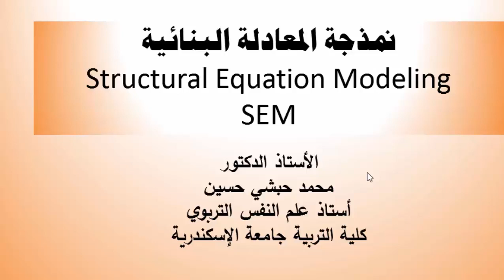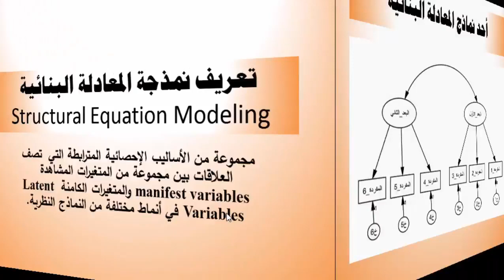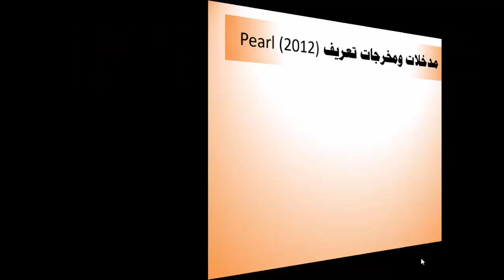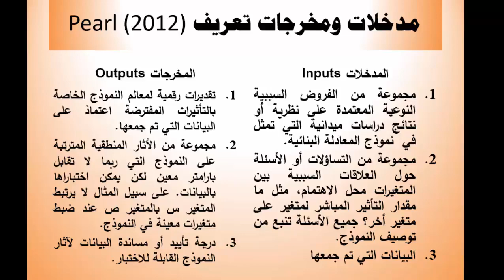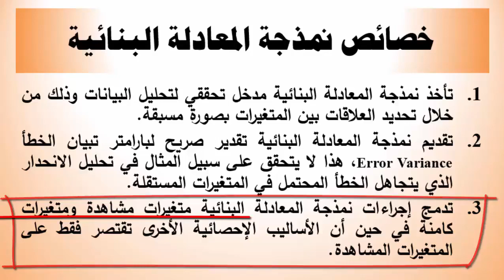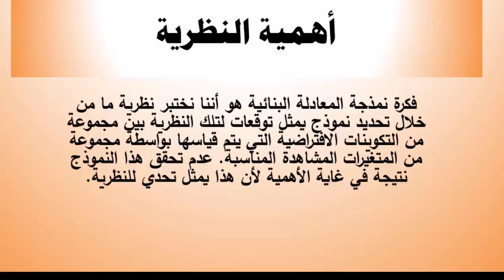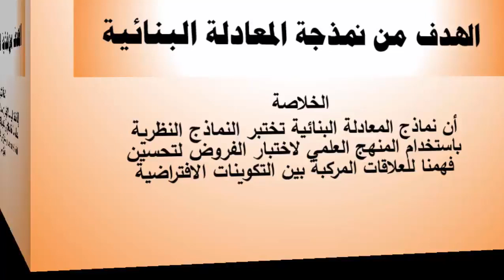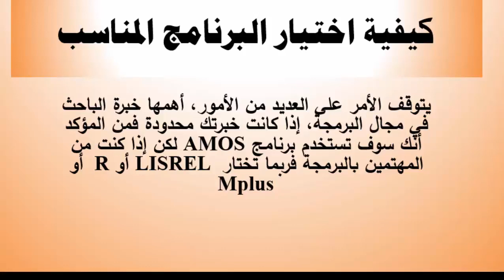تعريف نمذجة المعادلة البنائية_Structural Equation Modeling نمذجة المعالادت الهيكلية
يهدف هذا الفيديو إلى شرح مفهوم نمذجة المعادلة البنائية والهدف من استخدامه وأهم البرامج الإحصائية لتنفيذ هذا الاسلوب
نمذجة المعدلات الهيكلية أو البنائية